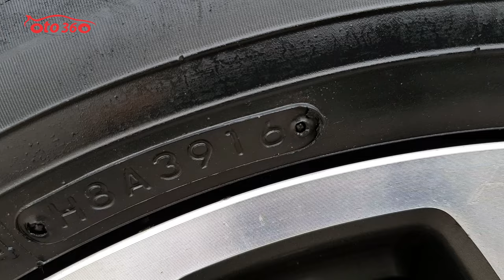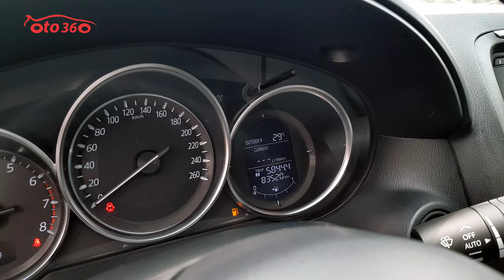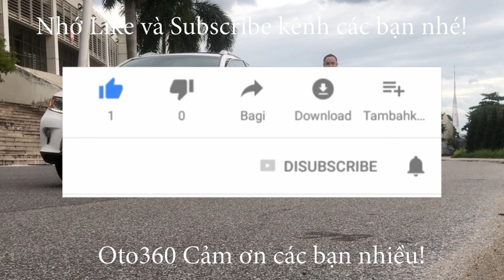Bán xe Mazda CX5 2.5 Facelift Model 2017 tên tư nhân, chạy hơn 8 vạn km chuẩn, cam kết không tua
Bán xe Mazda CX5 2.5 AT sản xuất cuối năm 2016, đăng ký năm 2017, tên tư nhân, biển Hà Nội. Fom mới Facelift ( phanh tay điện tử). Xe đẹp mới lăn bánh chuẩn hơn 8 vạn km ( cam kết không tua, Full lịch sử bảo hành, bảo dưỡng hãng) dàn lốp theo xe còn nguyên, lốp sơ cua chưa hạ.
Bản full: xe được trang bị động cơ xăng 2.5L, hộp số tự động, 1 cầu, nội thất da cao cấp ghế điện nhớ ghế 2 vị trí, khoá thông minh, đề nổ, Stas/Stop, vô lăng bọc da tích hợp các phím điều khiển, kiểm soát hành trình, ga tự động, Crucontro, cửa nóc, điều hoà tự động 2 vùng độc lập, đầu DVD, camera lùi, cảm biến lùi, lazang đúc R19, cảnh báo áp suất lốp…
Xe rất chuẩn, đẹp, cam kết keo chỉ nguyên bản, máy móc nguyên bản, không lỗi gì.